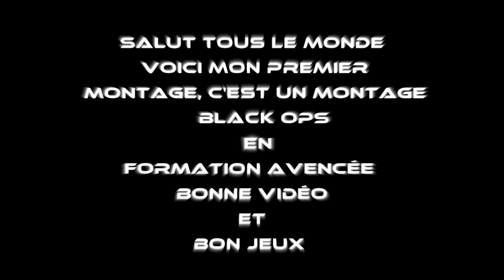Montage black ops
Voici mon tout premier montage créer par moi même.
Je sais que les kills ne sont pas terrible et que c'est en formation avancé
mais je voulais créer  un petit montage donc voila :D

PS: Je débute sur sony vegas